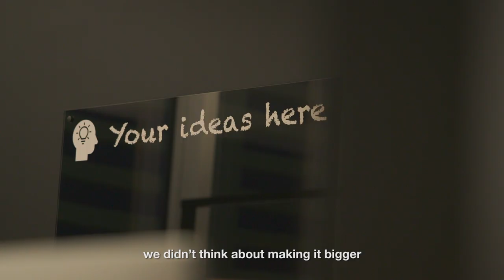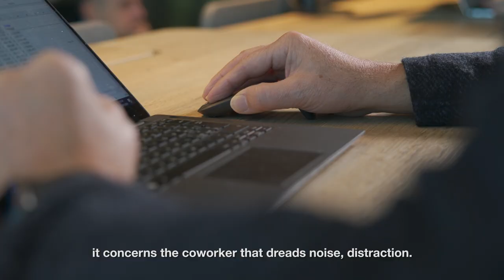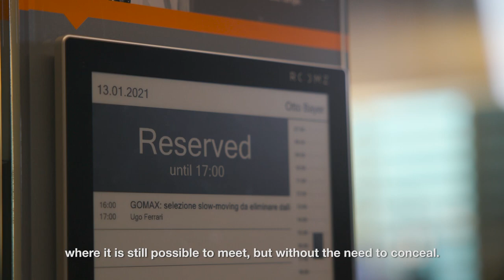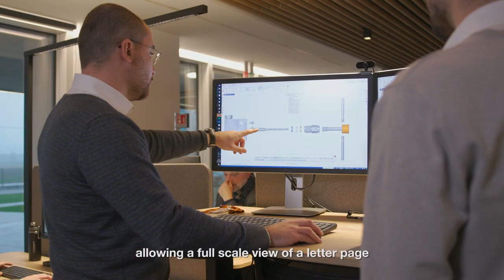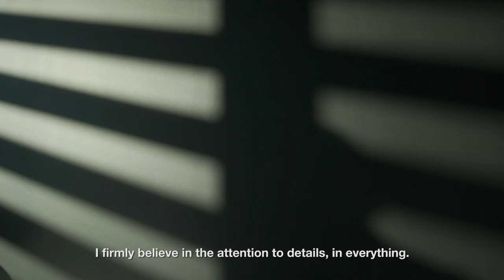The recap video describing the Transfer Oil's new headquarters in all their aspects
Here is the final edit where we gather previous clips about the Transfer Oil new offices. A deep dive on the concept behind the project and the following organization of space. Watch the full story and do not miss the next episode about products.